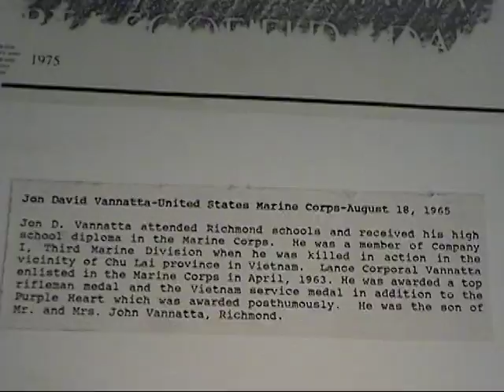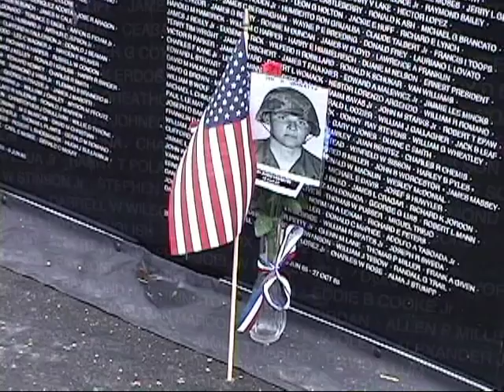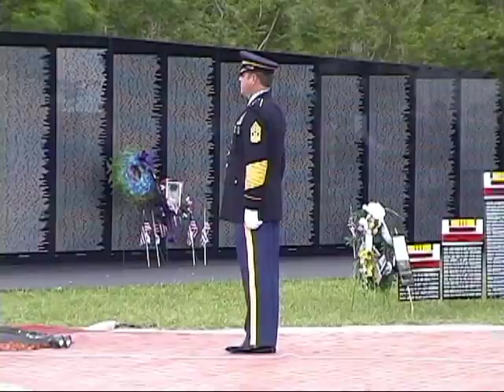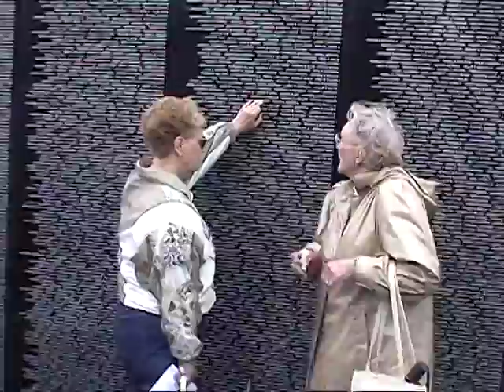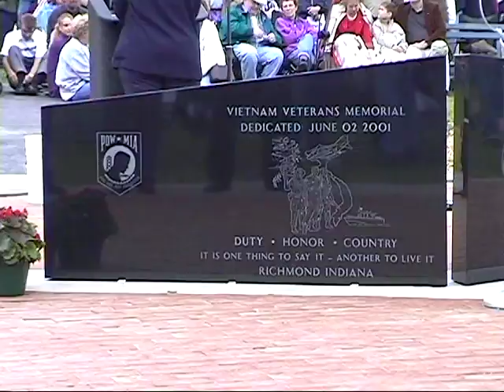The Vietnam Moving Wall 2001 Richmond Indiana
I'm a film maker and I made this short film MANY years ago. I was just starting out. I'm very proud of it.  Watching it now, it's a great memto. My uncle Jon D. Vannatta was killed over there, my moms brother, so this video hold a special place in my family's heart.